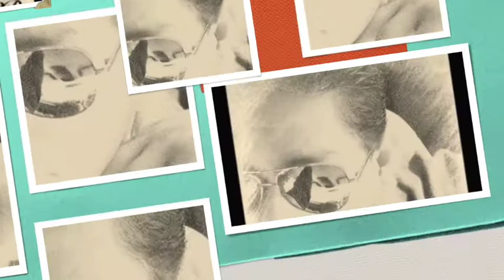Si te perdiera - Juan Ignacio Berber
deseándoles a todos una feliz Navidad les dejo este tema...si comparten este video les estaré muy agradecido como siempre.